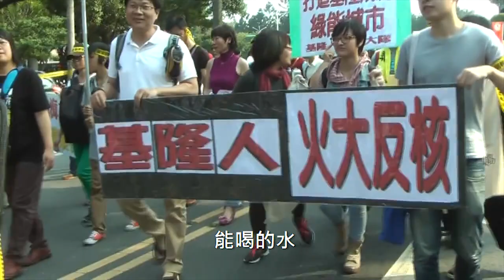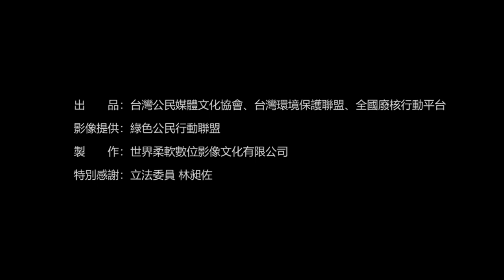反以核養綠 林昶佐 篇